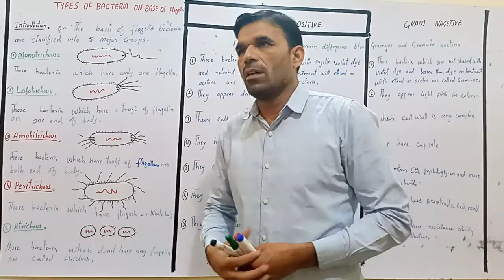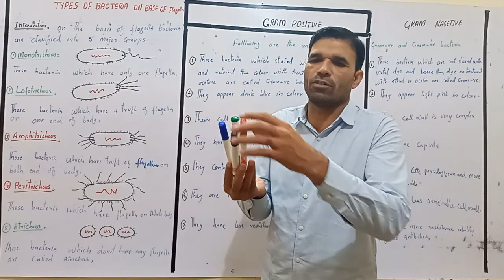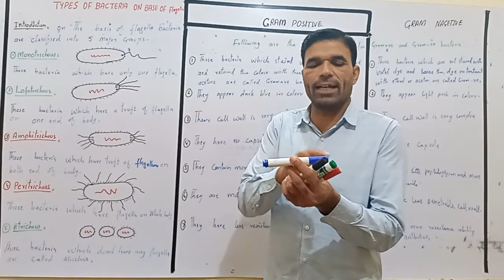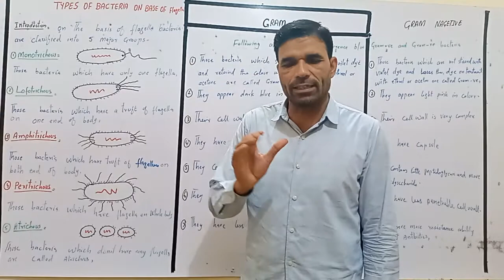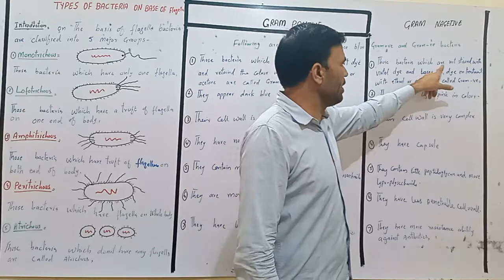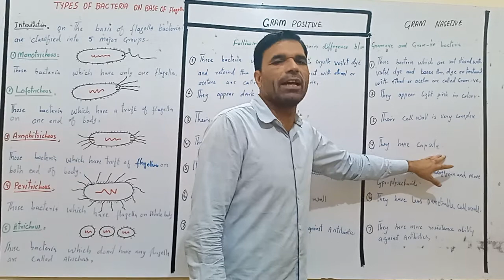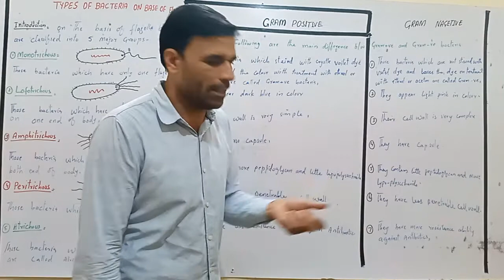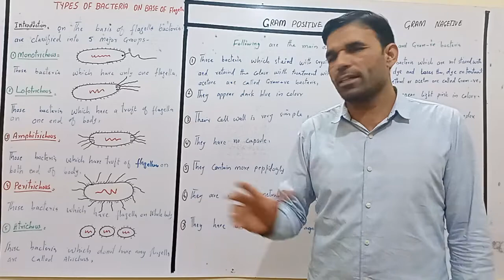Types of bacteria on the basis of flagella and difference between gram+ve and gram-ve bacteria